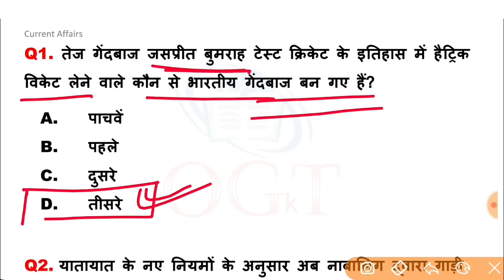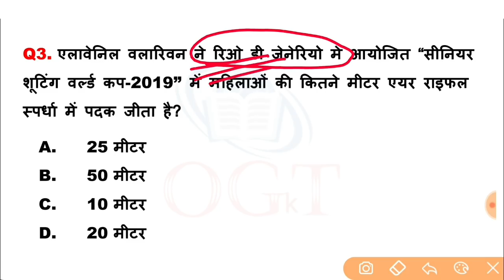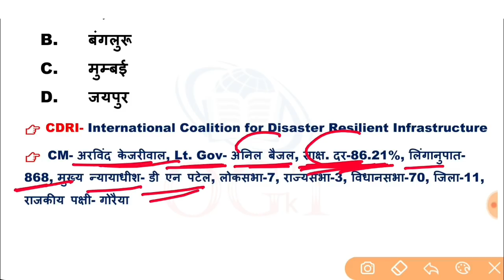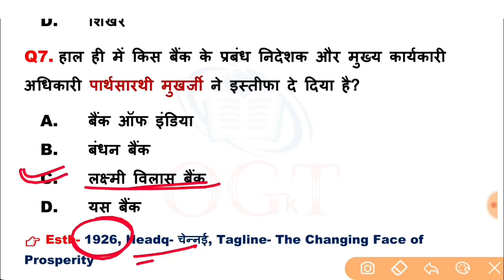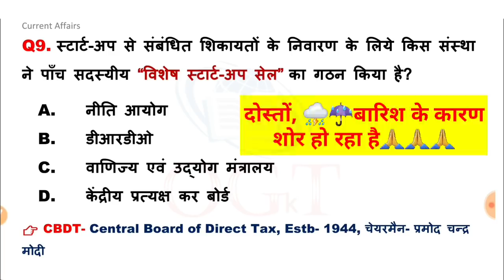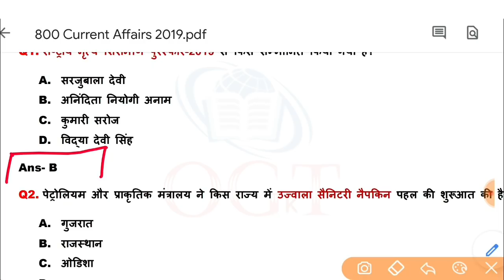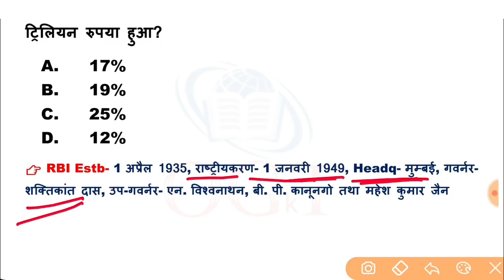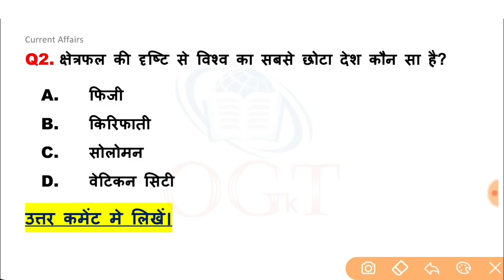02 सितंबर 2019 करेंट अफेयर्स हिंदी | August Current Affairs | Important Current Affairs in Hindi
👉 सामान्य विज्ञान (1500 प्रश्न) + कम्प्यूटर Gk- 500 प्रश्न
Total Questions- 2000
Type-: One Liner
Medium- Hindi (Pages- 235)
Download Charges- ₹ 35/-
Pay & Download E-Book-: 👇👇

👉 800 MCQs - Current Affairs 2019 (जनवरी से अगस्त तक), Medium- Hindi - (Pages- 135)
Total Questions- 800 MCQs
Type-: Objective
Download Charges- ₹ 30/
Pay & Download E-Book-: 👇👇

02 सितंबर 2019 करेंट अफेयर्स हिंदी | August Current Affairs | Important Current Affairs in Hindi